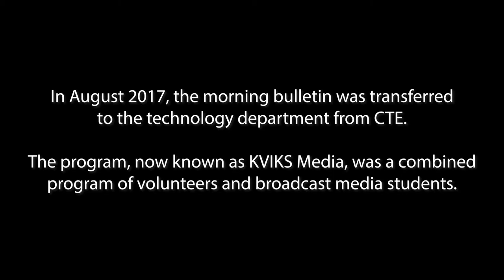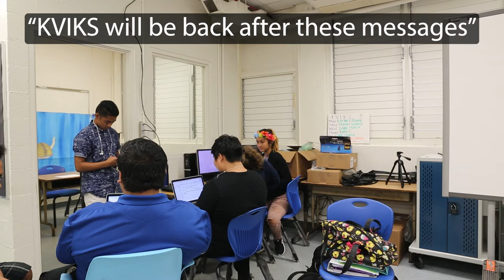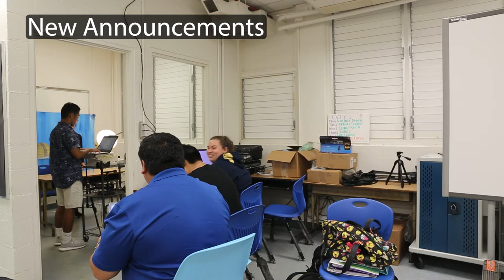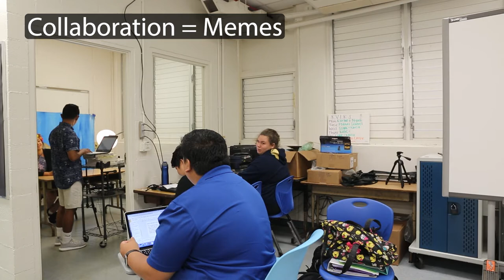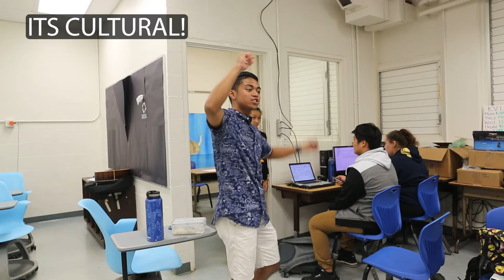August 23rd, 2017 | KVIKS Behind the Scenes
Take a look behind the scenes at the birth of KVIKS culture. Tyler, Briana, Mackenzie and Nathan start to learn more about writing and filming a morning bulletin. Advisors Luke and Hinano were present to lead the way and capture these fun moments that speaks to the foundation of KVIKS Culture. KVIKS as a whole does very serious work, but at times, our crew is very, very, unserious. Watch how the advisors cope with them and see a comparison to how KVIKS was distracted back then, and still is today.